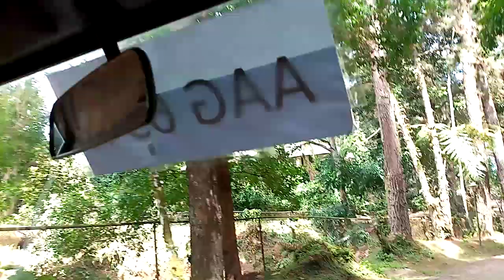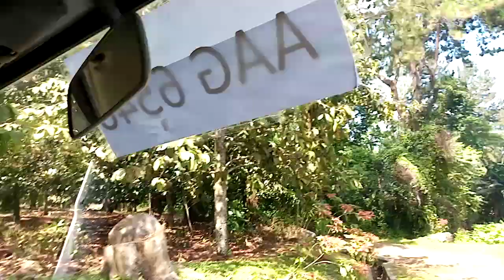part 2 Eden nature park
part 2 Eden nature park | tara guys sabayan ninyo kaming mag ikot.. hindi talaga kayo mag sisi kong maka punta kayo dito na paka ganda dito at at lamig presko pa yong simoy ng hangin.